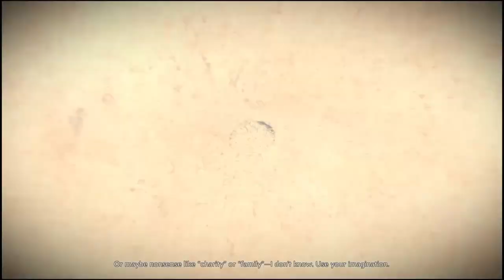BORDERLANDS 3 Walkthrough Gameplay Part 1 - INTRO (PS4) (BL3)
Borderlands 3 series premiere campaign story mode enjoy this video leave a like turn on notification you guys are the best audience and i love each and every one of you